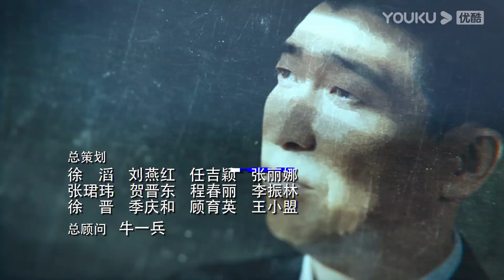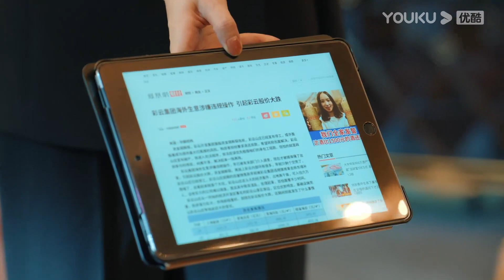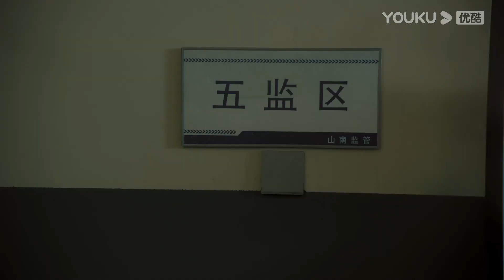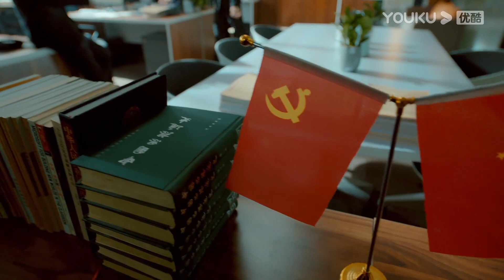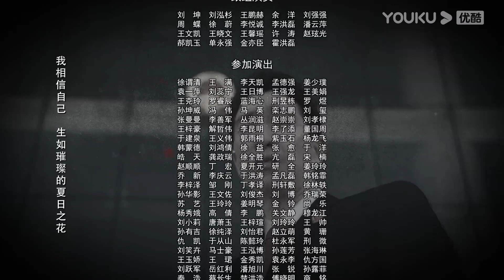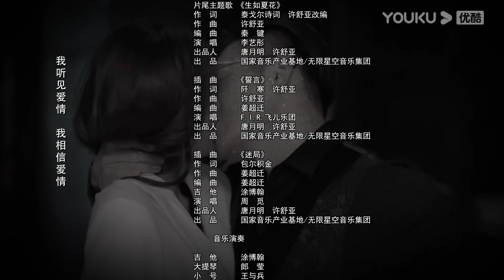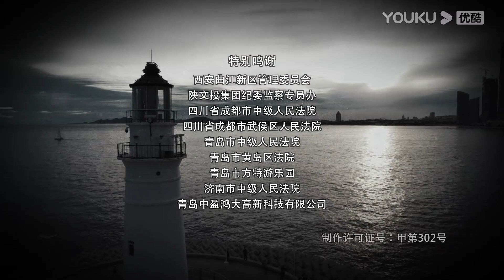ENGSUB【FULL】宣判 The Justice EP15 | 王千源蓝盈莹公正审判，共同守护社会的公平正义 | 王千源/蓝盈莹/严宽 | 悬疑罪案片 | 优酷华语剧场